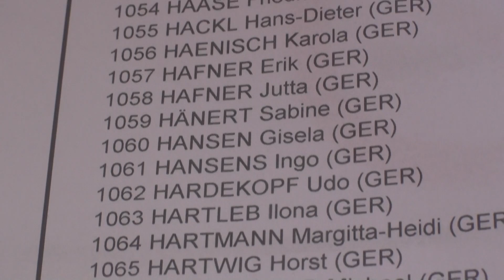Table Tennis Veterans European Champ LIBEREC 25